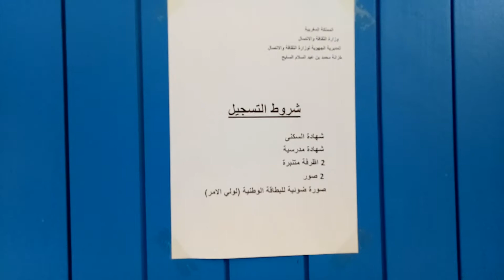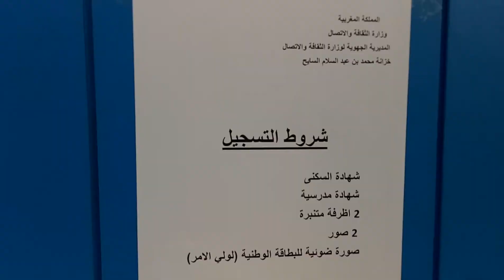شروط الولوج لخزانة عبدالسلام السايح بحي يعقوب المنصور بالرباط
شروط الولوج لخزانة عبدالسلام السايح.